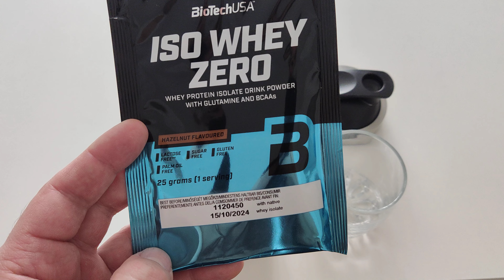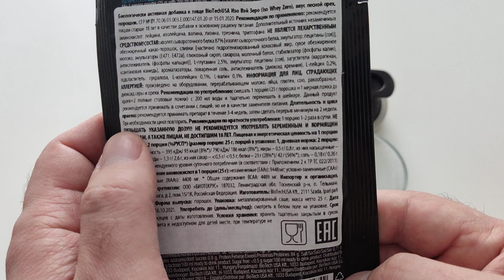Обзор вкуса изолята BioTechUSA ISO WHEY ZERO Лесной орех (Hazelnut)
Продолжаю серию выпусков по вкусам изолята протеина производителя BioTechUSA, надеюсь это поможет кому-то с выбором.
Двенадцатый вкус Лесной орех (Hazelnut) 84% белка.